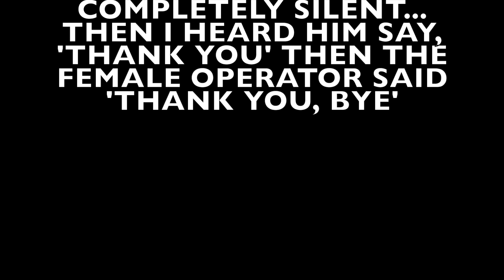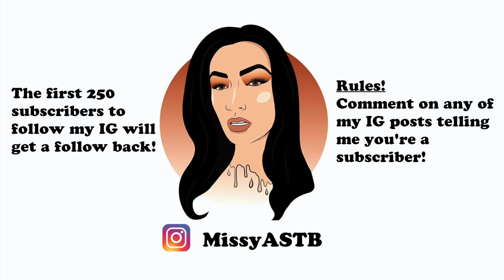THE TIME I MET SHIA LABEOUF! MY FIRST EVER STORYTIME!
MANCHESTER FILM FESTIVAL
SHIA LABEOUF'S  DOCUMENTARY TAKE ME ANYWHERE:

Need someone to talk to?:

UK:
Samaritans
116 123
Hours: 24 hours, 7 days a week

Campaign Against Living Miserably (CALM) – for men

Papyrus – for people under 35

Childline – for children and young people under 19

The Silver Line – for older people

I really hope you enjoyed this story time video as much!

Peace and Love
XO